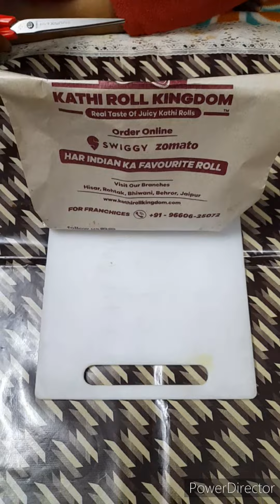Review kathi roll kingdom